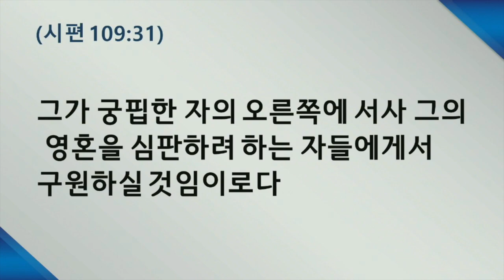210904토 원포인트큐티